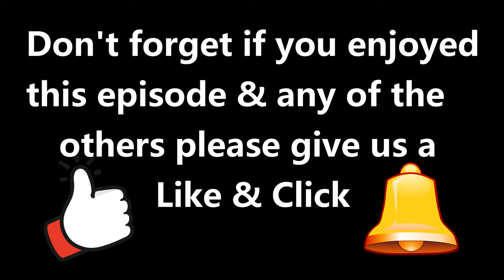CAT BA ISLAND Vietnam | Lan Ha Bay | Traditional Cobra Wine | Cycling Around the Island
Episode 4, while still cruising Halong Bay & Lan Ha Bay with Aspira Cruises we spend a day touring Cat Ba Island and discover some of the best things you can do there. Cat Ba Island is the largest island in the World Heritage Listed Halong Bay with spectacular views making it one of the most beautiful places in Vietnam. You can do a lot of natural hikes, bike riding out to remote rural villages with so much to do there, you will never get bored. Tim tries traditional Cobra wine and we get our feet cleaned by hundreds of fish. Cat Ba is a good place to visit for a less touristy day compared to the amount of tourists around the bay's beautiful limestone islets. We enjoyed kayaking around Lan Ha Bay which is a smaller area compared to Halong Bay but has as much beauty with its emerald green waters & the huge limestone islands and grotto's. We travelled here late February which is Vietnams winter. Even though many of the days can be cold & grey this time of the year it has its own beauty and the added benefit of hardly any other tourists. It feels like you have the place to yourself.

Our videos available in over 120 Language Subtitles

TIMESTAMPS:
0:00 Cat Ba Island
0:34 FDA Intro
0:54 Lan Ha Bay
2:36 Cycling Around Cat Ba Island
4:21 Viet Hai Village
6:00 Traditional Fishing Traps
6:30 Cobra Wine
7:44 Fish Spa Treatment
8:38 Canoeing around Cat Ba Island
10:15 Ha Long Bay
12:06 Concluding Comments

(1) 📌 Song info:
Title: Awake
Artist: Sappheiros
Genre: Chillstep

(2)📌 Song info:
Title: Lau Tzu Ehru
Artist: Doug Maxwell
Genre: Chinese Music
Instruments: Strings

(4)📌 Song info:
The Final Blow
Artist: aKu
Album: The Final Blow
RepostNetwork (on behalf of aKu), and 2 Music Rights Societie

(6)📌 Theme Song info:
Public/CyberLink/PowerDirector/DownloadedAudio/Audio006/
BDOML.M4A - Best Day of My Life (Instrumental Version)
Steve Petrunak

Celestial Aeon Project celtic music & epic music